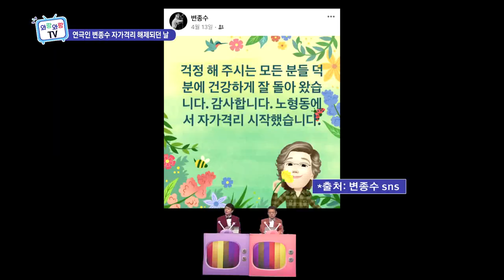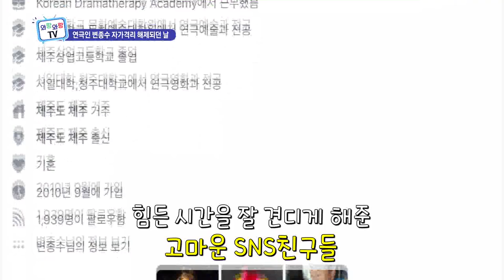연극인 변종수 자가격리 해제되던 날 (와랑와랑TV)